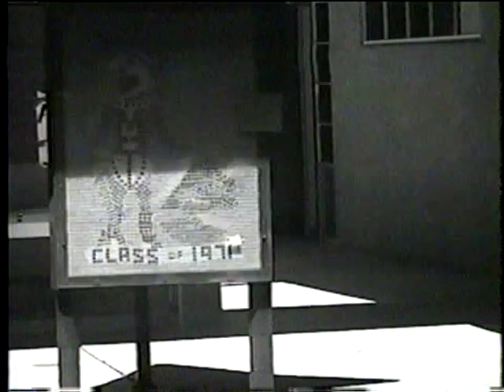AZTECS 20TH Reunion Video Montage * SD CA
AZTEC 20TH Video Montage